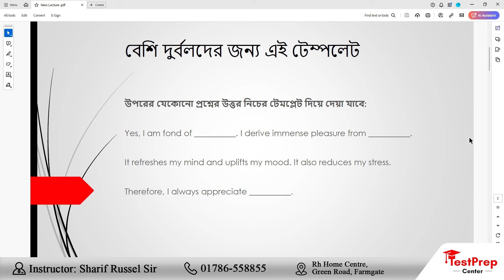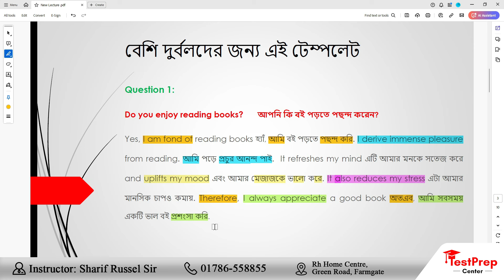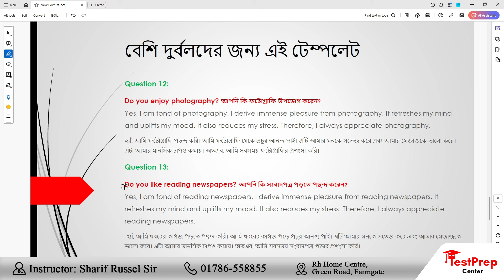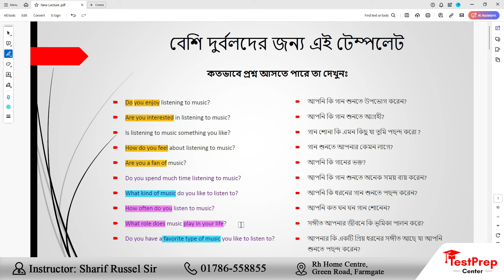IELTS Speaking-এ বেশি দুর্বলদের জন্য এই টেমপ্লেট!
IELTS_Speaking কিছু শব্দগুচ্ছ বহু সিচুয়েশনে ব্যবহার!

TestPrep Center-এ একটি ফ্রি ক্লাস করতে পারেন।
প্রতি শুক্রবার বিকেল ৪:০০ টায়।

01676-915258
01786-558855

TestPrep Center
Address: RH Home Centre, Green Road, Farmgate, Dhaka -1215

Related Titles:
IELTS Speaking Band 9 Top-level Answers
IELTS Speaking Tips You MUST Know Before Your Test
IELTS Speaking Tips and Tricks: The Ultimate Guide
20 Tips for IELTS Speaking: All you need to know!
IELTS Speaking Tips and Tricks| How I got Band 8.5

ielts speaking tips and tricks, ielts speaking tips and tricks for band 9, ielts speaking tips bangla, ielts speaking bangla, ielts speaking tips bangla